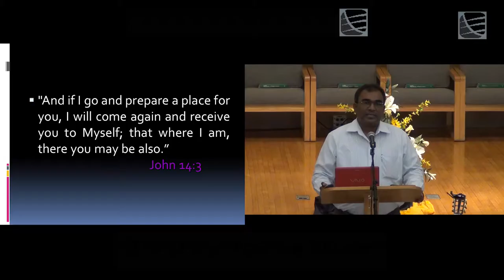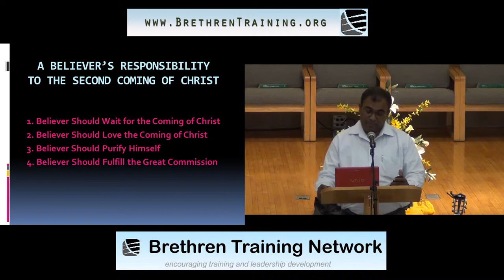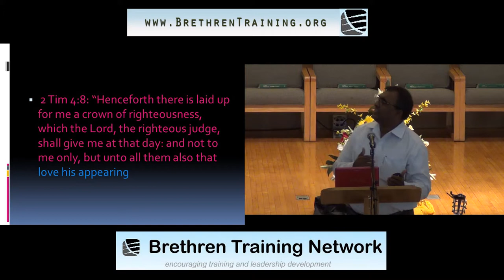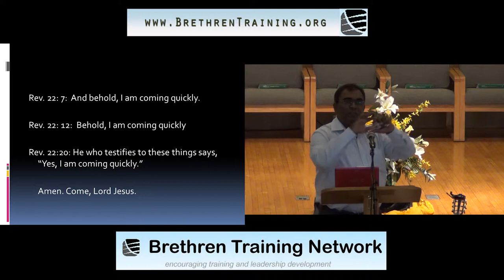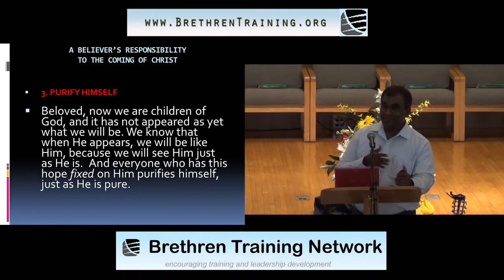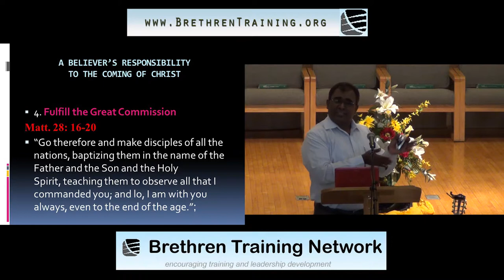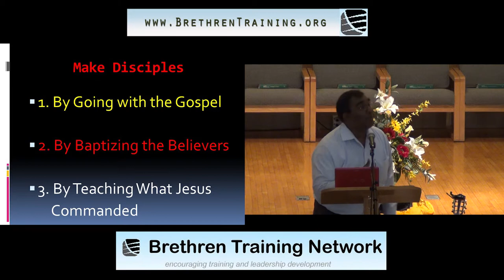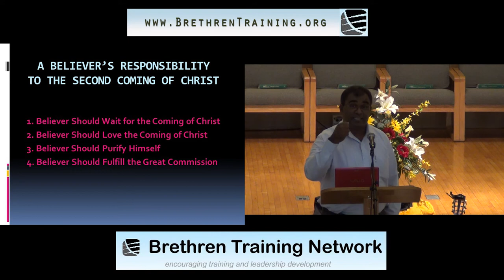Dr K. C. Johnson - Inspiration to go and train better - Brethren Training Network Consultation 2014